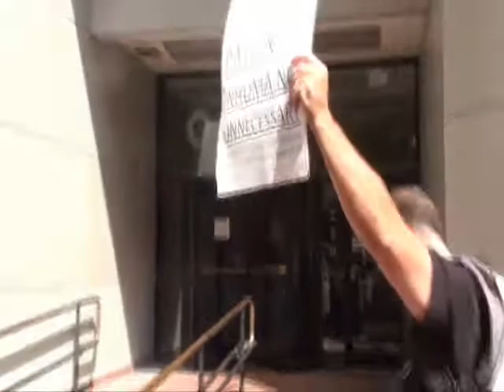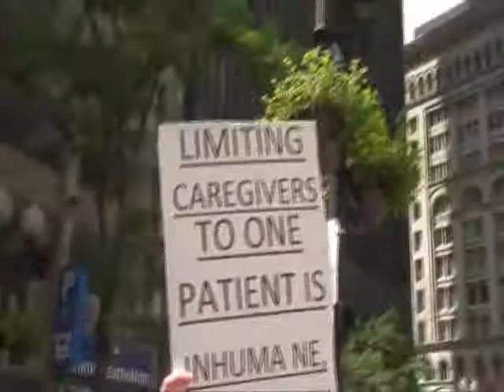Patients Protest MA DPH Medical Marijuana Regulations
Taking it to the streets, DPH Commissioner Cheryl Bartlett's Office, 250 Washington St, Boston, MA! Question the abuse to patients! Big Money!